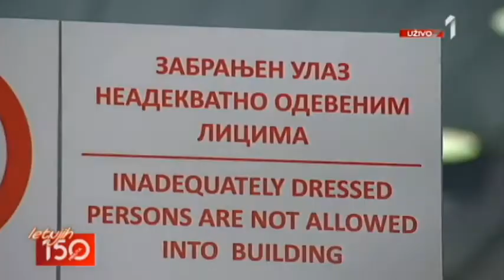0108 KODEKS OBLAČENJA